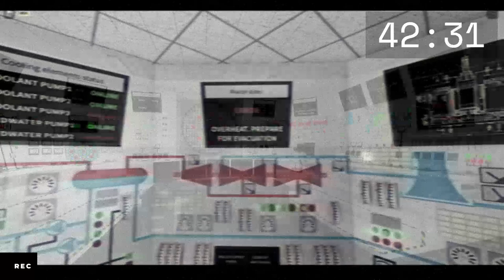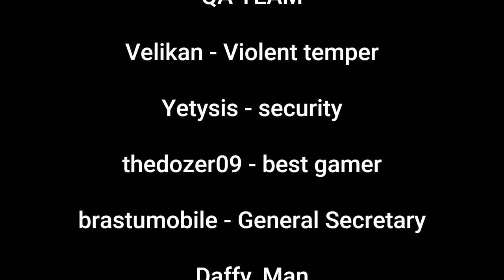Tennessee Valley Nuclear Power Station | Official Game Trailer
Composer: Tomasz Pawel Pauszek
Platform: PC, Mobile, Xbox One, Xbox Series X
Album: FUTURE FLOW